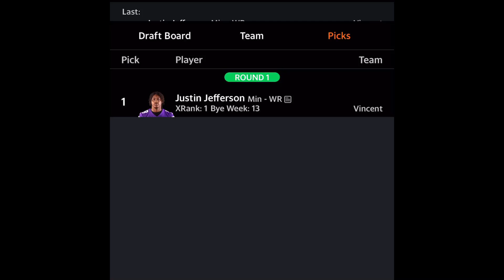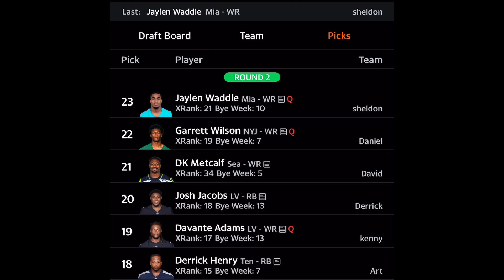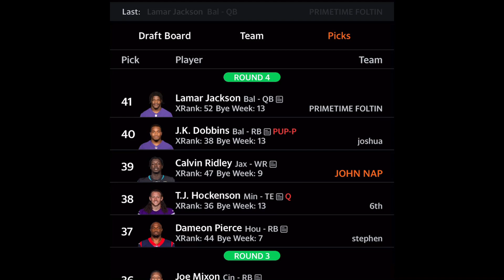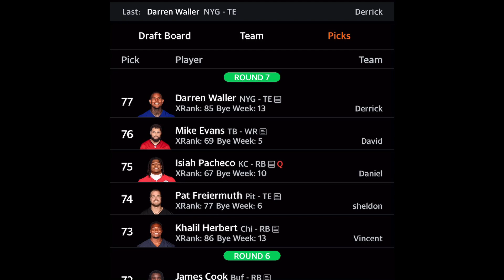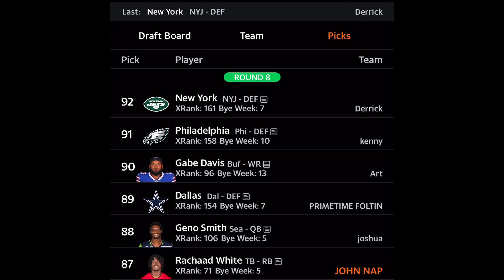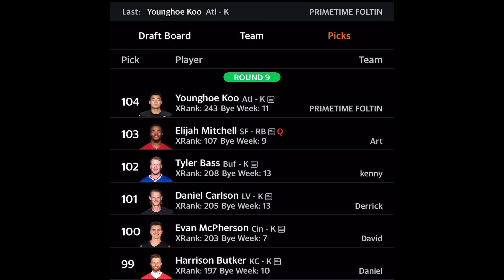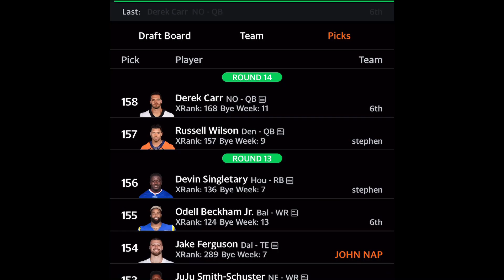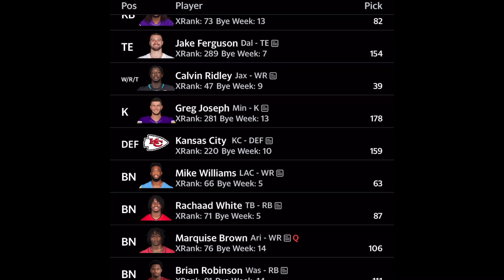12 Team Mock Draft PPR 10Th Pick Yahoo Sports Fantasy Football 2023